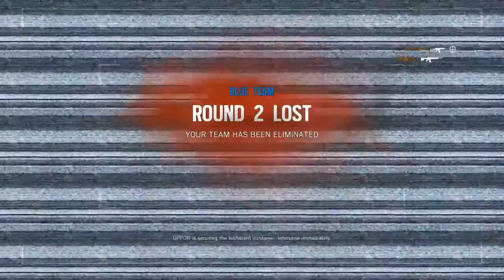Tom Clancy's Rainbow Six® Siege recruit squad